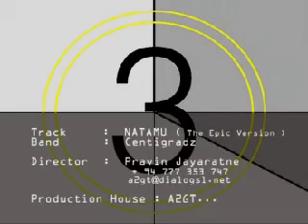NATAMU_Centigradz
video song